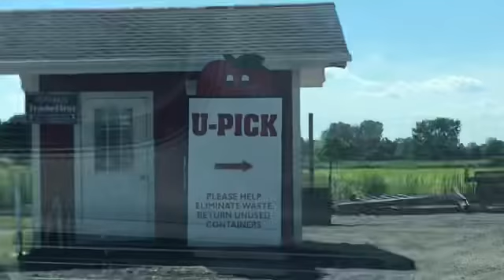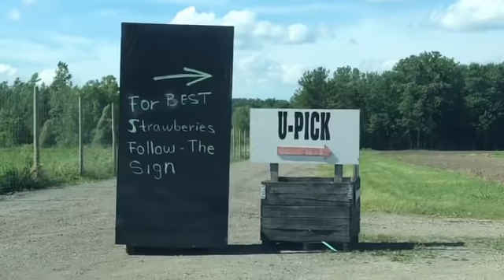আমেরিকার স্টোবেরি ফলের বাগানে এক দিন || You pick Strawberry || Michigan, USA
And show some LOVE with LIKE